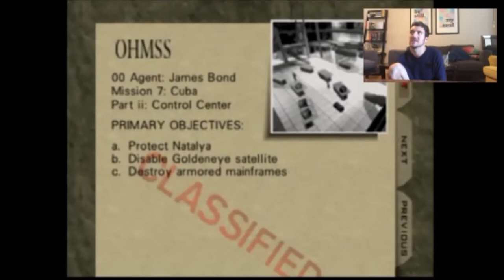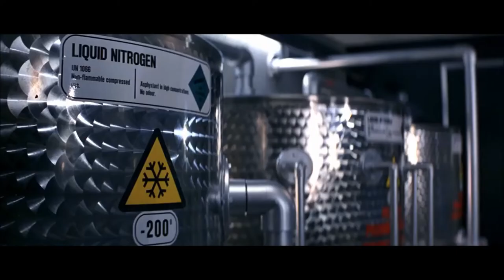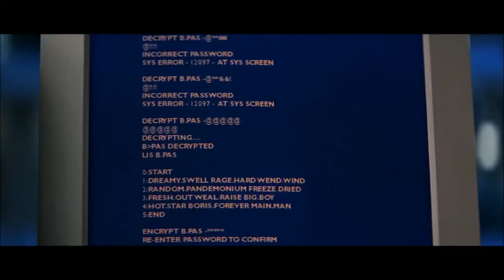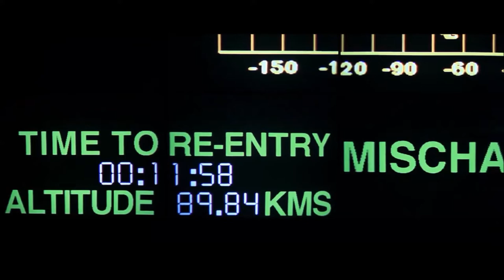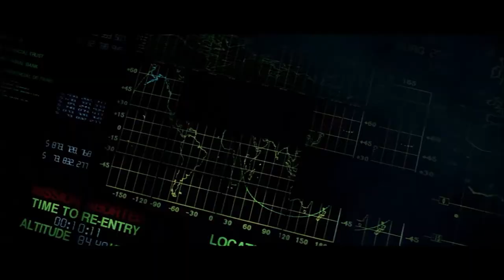20 Days of Bond - GoldenEye 007 - Control